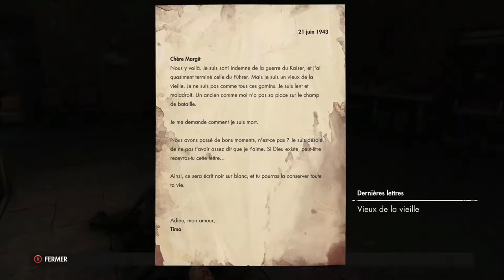#12 Sniper Elite 4: Ca Flingue De Tous Cotés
N'hésite pas à t'abonné!!!